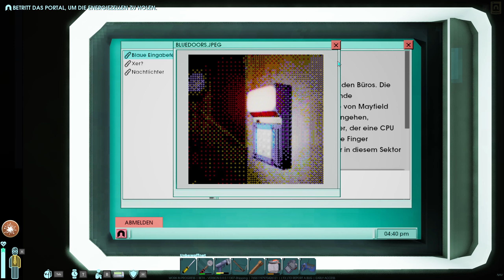ABIOTIC FACTOR - #12: Kacken für die Wissenschaft! ⚗️ Lets Play Deutsch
►TITEL: Abiotic Factor
►GENRE: Aktion, Abenteuer, Rollenspiel, Simulationen, Early Access
►ENTWICKLER: Deep Field Games
►PUBLISHER: Playstack
►FRANCHISE: Playstack
►VERÖFFENTLICHUNG: 2. Mai 2024
►VERÖFFENTLICHUNGSDATUM FÜR EARLY ACCESS: 2. Mai 2024